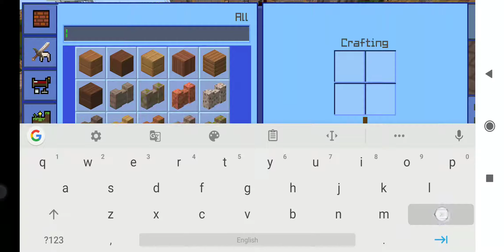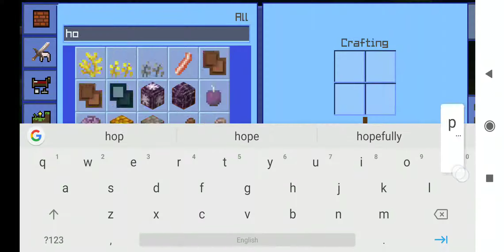How to make automatic food farm in minecraft